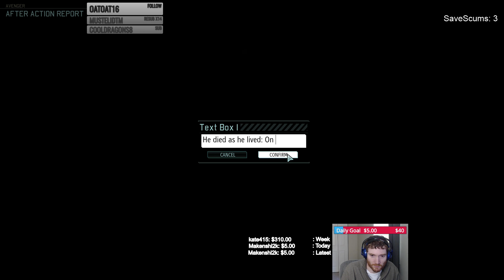Xcom 2: War of the Chosen Legend - 19 - Haven Assault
Filthy playing Xcom 2: War of the Chosen, on Legend (hardest) difficulty, Blind (with no pre-knowledge). This expansion is awesome, tons of new content, tons of optimization and bug fixes and just an all around good experience. very much enjoying this playthrough!